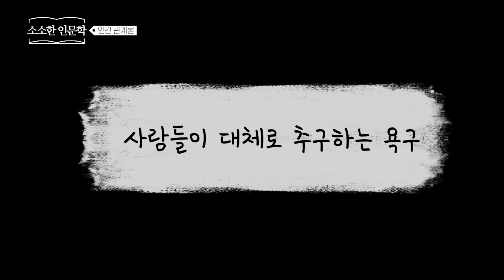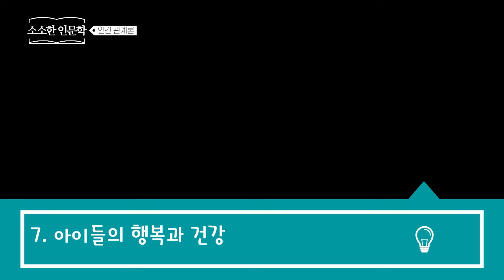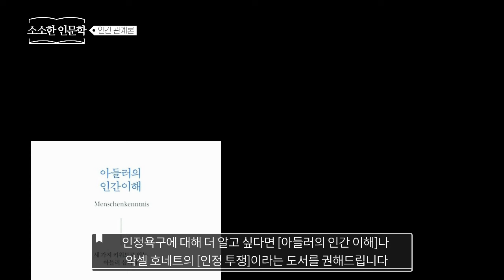데일 카네기 [인간관계론]의 핵심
데일 카네기의 유명한 자기 계발서 [인간관계론]의 핵심을 집어 드립니다.